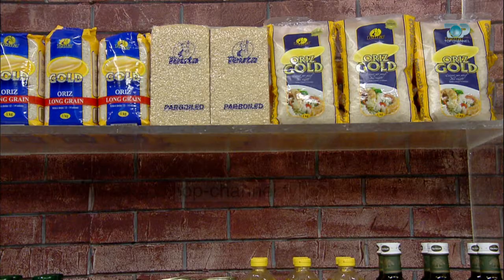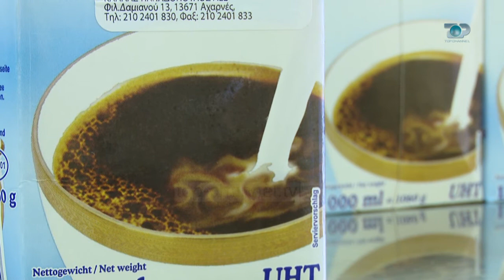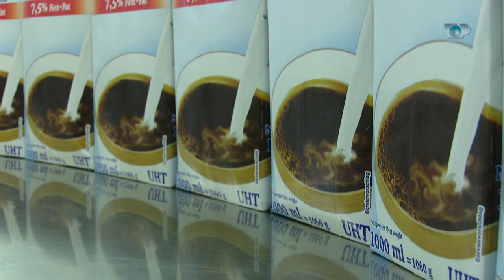Ne Shtepine Tone, 14 Nentor 2017, Pjesa 1 - Qumështit të kondensuar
Recetë në studio: antipastë me karkalec dhe qumësht të kondensuar
Teknologu i qumështit

Qumështi i kondensuar është qumështi i lopës të cilit i është hequr uji. Më shpesh gjendet në formën e qumështit të kondensuar të ëmbël, me sheqer të shtuar. Qumështi i kondensuar i ëmbël është shumë I trashë, i ëmbël dhe kur konservohet mund të zgjasë me vite edhe pa u futur në frigorifer nëse nuk hapet.